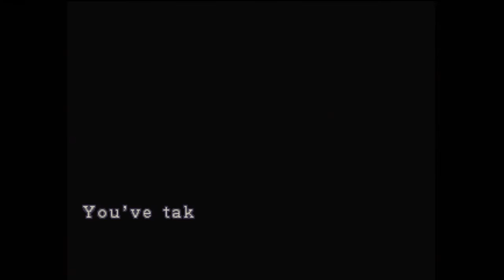Resident Evil 3 Nemesis pt 14 why will u not DIE